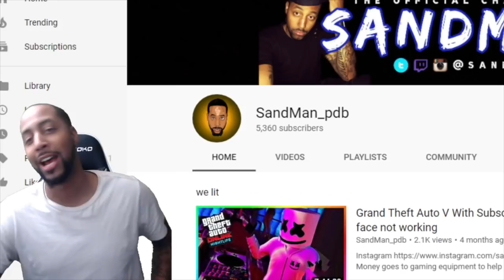SANDMAN Reaction Video ON NBA2k19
Donations Money goes to gaming equipment to help keep my streams going steady for my viewers